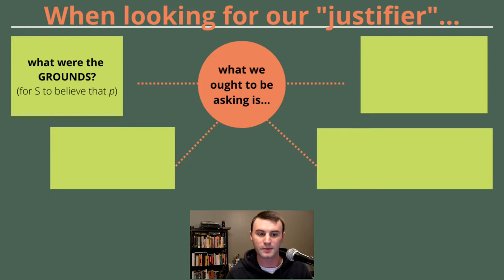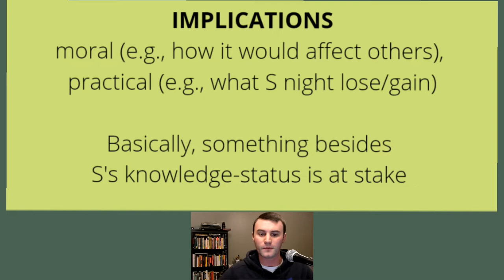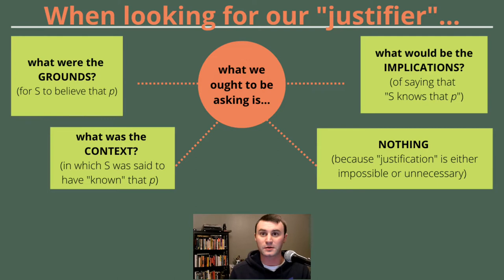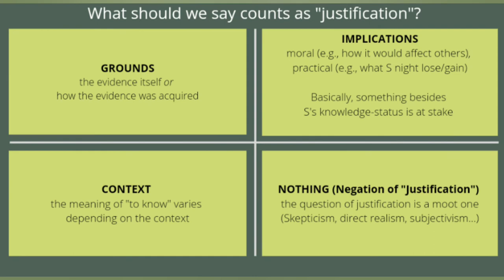Theories of Justification | Epistemology